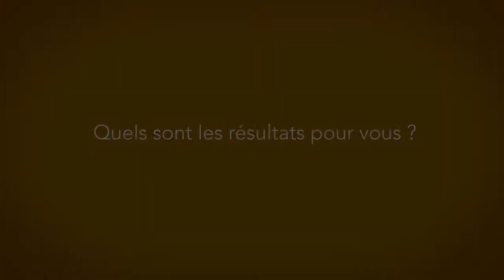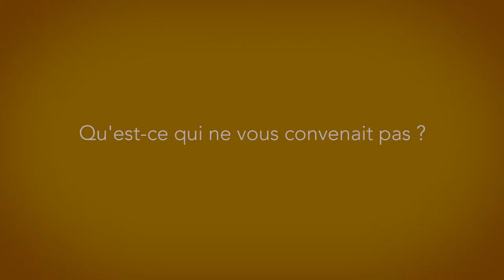Pierre Salembier sauve le patrimoine en le répertoriant (VC)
Pierre, retraité actif, a décidé de référencé tout le patrimoine des Bauges pour qu'il ne se perde pas..